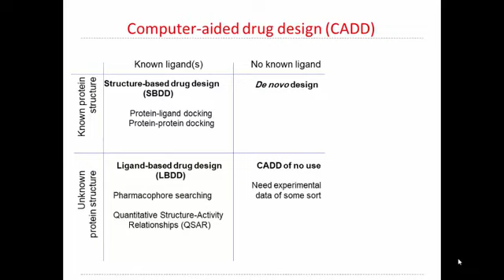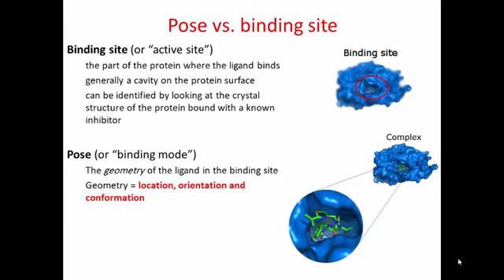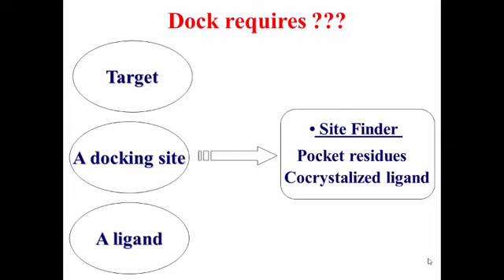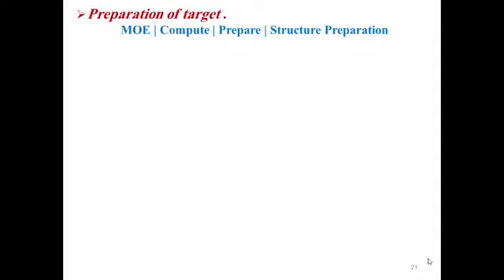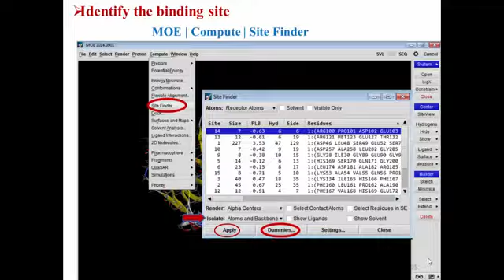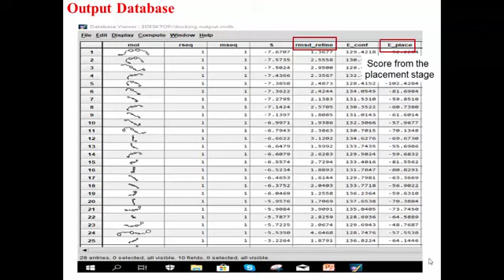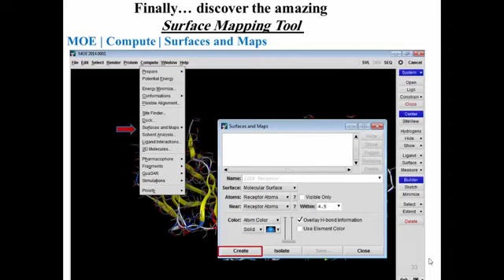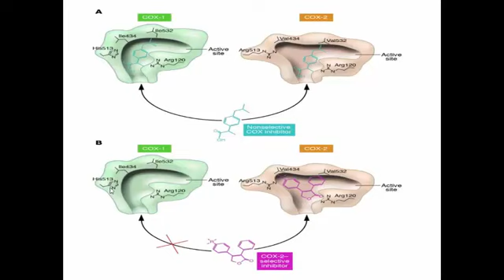Docking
رابعة صيدلة
مقرر طبية
سكشن

* كل الفيديوهات هتلاقيها فى ال playlist دى و بيتم اضافة الفيديوهات الجديدة ب استمرار
* كل الملفات هتلاقيها فى الرابط ده و بيتم تجديد الملفات ب استمرار